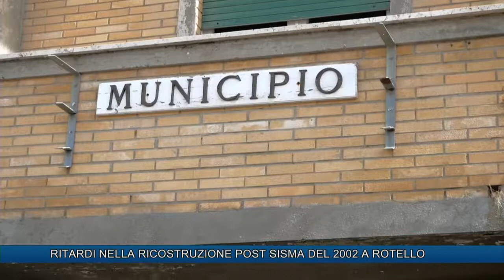RITARDI NELLA RICOSTRUZIONE POST SISMA DEL 2002 A ROTELLO